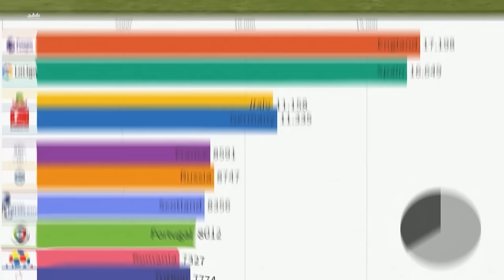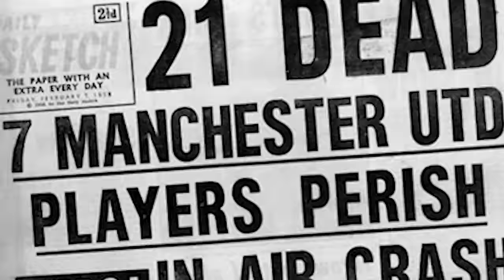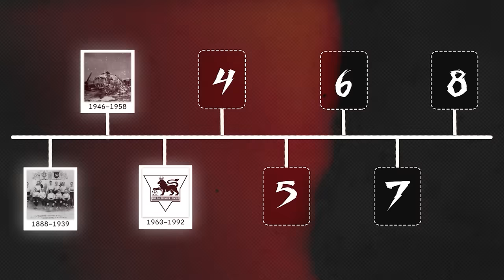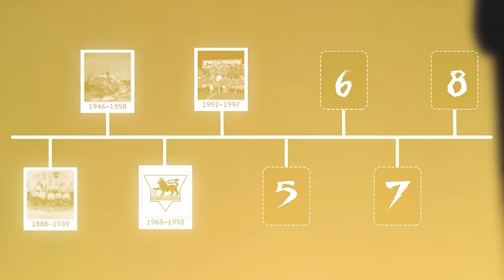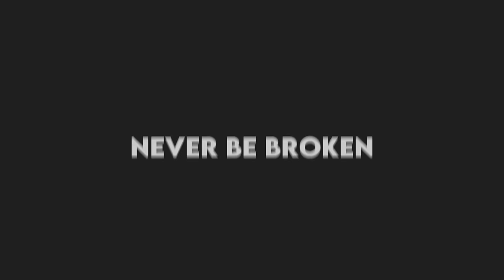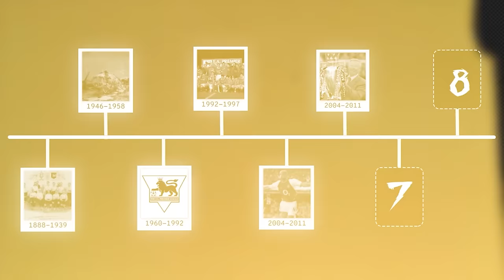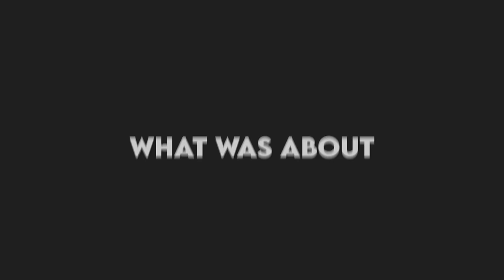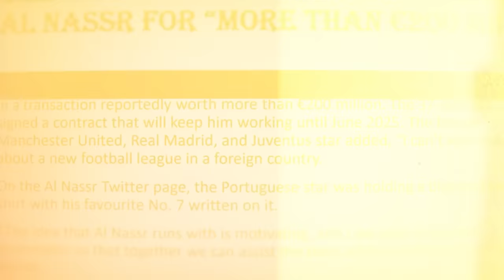The Entire History Of The Premier League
This is the entire history of the Premier League. From the start of English Football all the way up until the Man City treble, We are going through the full story of English Football